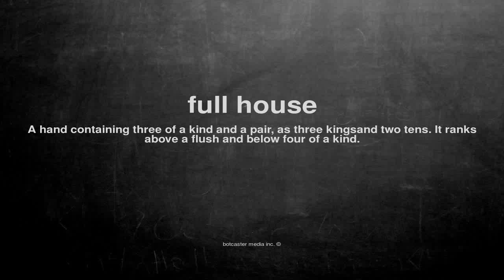What does full house mean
What does full house mean in English?